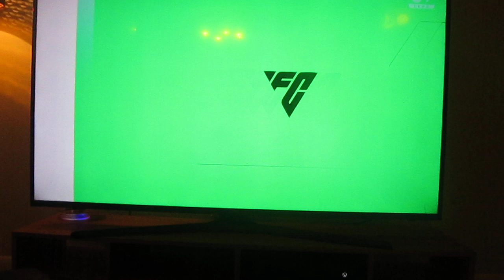FC Barcelona Femeni vs Real Madrid Femenino (El Clasico) in EAFC24 on 11/13/23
FC Barcelona Femeni vs Real Madrid Femenino (El Clasico) in EAFC24. Decided to do a game between Barcelona and Real Madrid. Barcelona won 1-0 on a goal by Cata Coll. Enjoy the video!
Spanish:
FC Barcelona Femeni vs Real Madrid Femenino (El Clásico) en EAFC24. Decidió hacer un partido entre Barcelona y Real Madrid. El Barcelona ganó 1-0 con gol de Cata Coll. ¡Disfruta el video!
Catalan:
FC Barcelona Femeni vs Reial Madrid Femenino (El Clàssic) a l'EAFC24. Va decidir fer un partit entre el Barcelona i el Reial Madrid. El Barcelona va guanyar 1-0 amb un gol de Cata Coll. Gaudeix del vídeo!